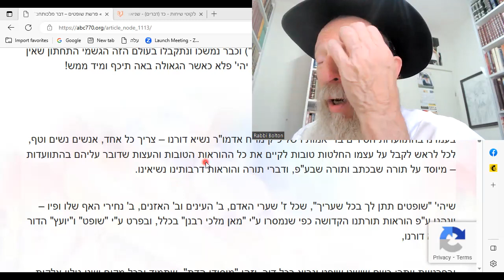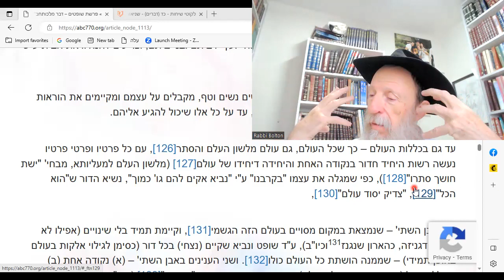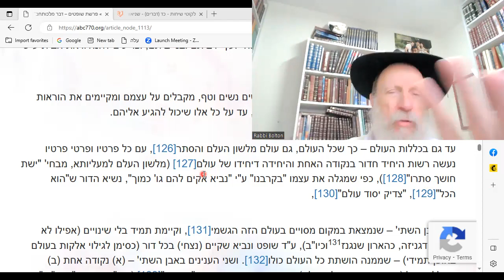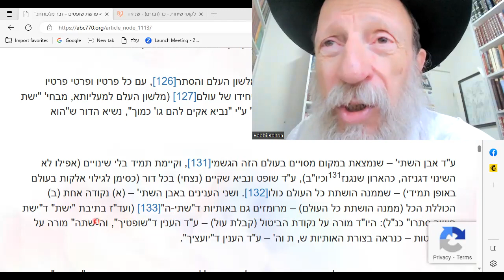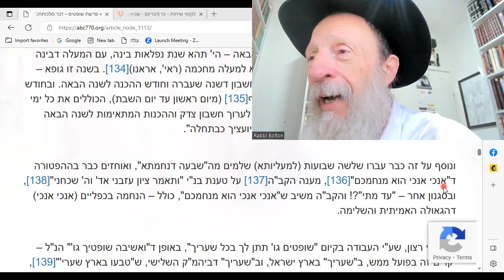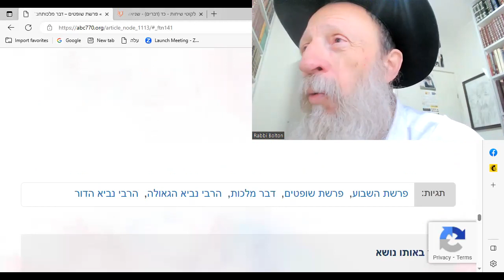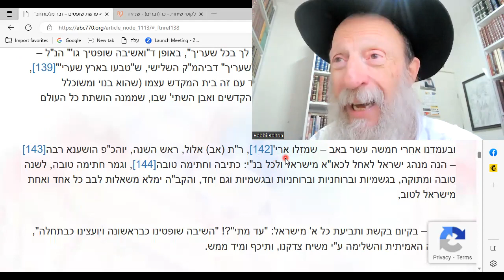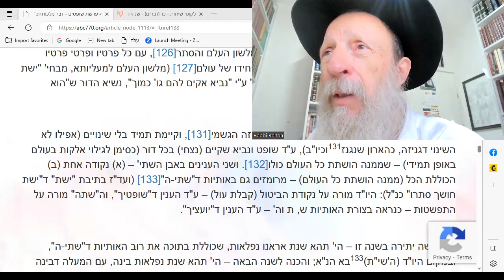Dvar Malchut: Listen to the Prophet and Judge in your soul and in 770.